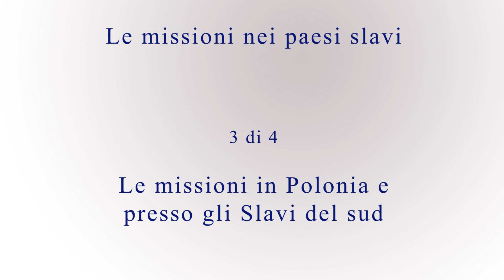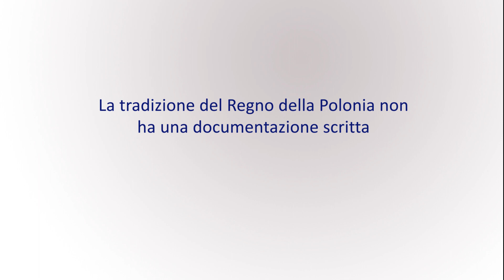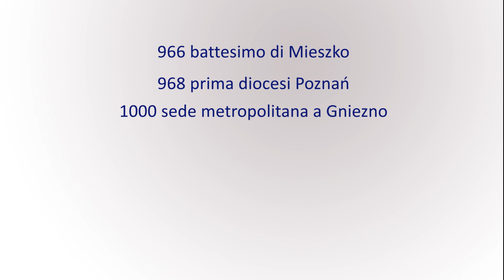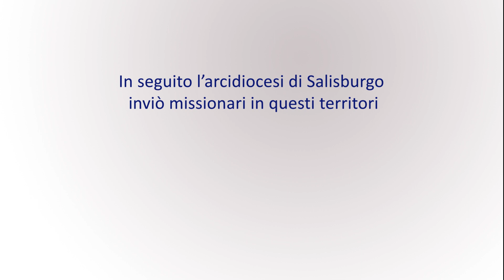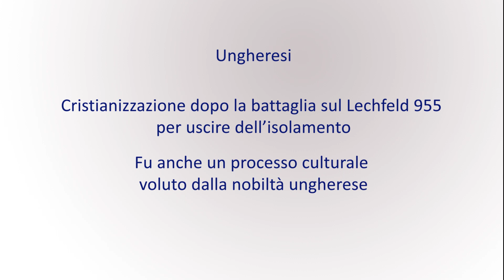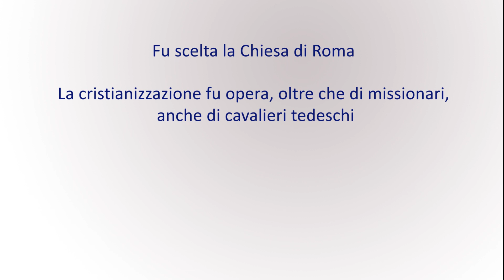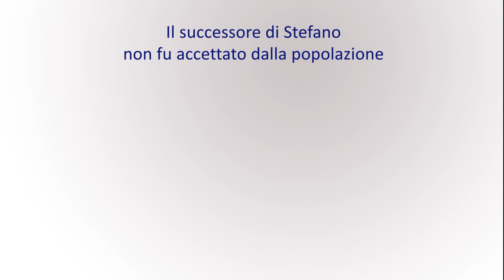V35 Le missioni nei Paesi slavi (3/4) - Missioni in Polonia e presso gli Slavi del Sud